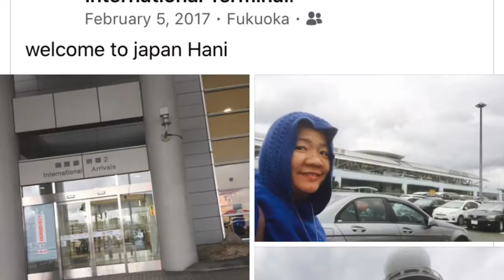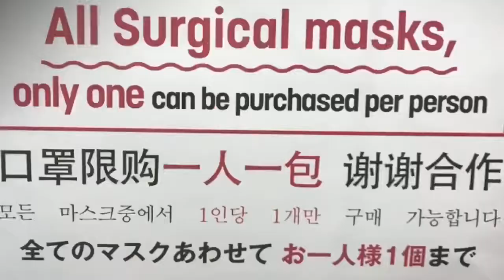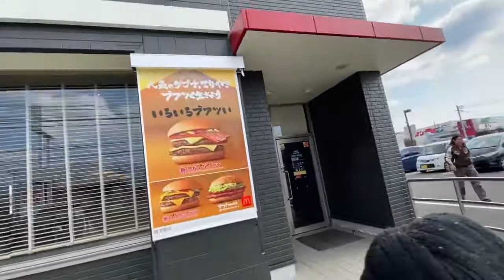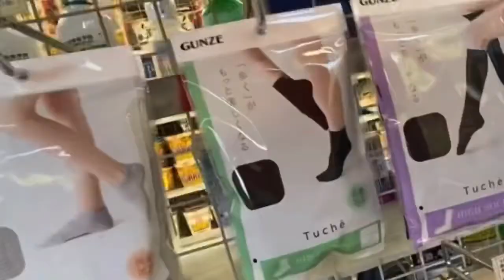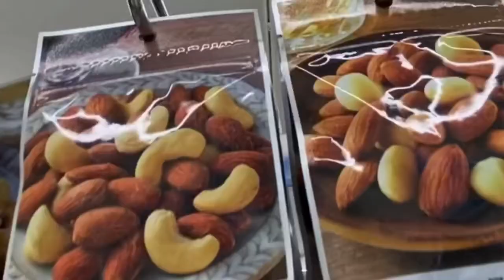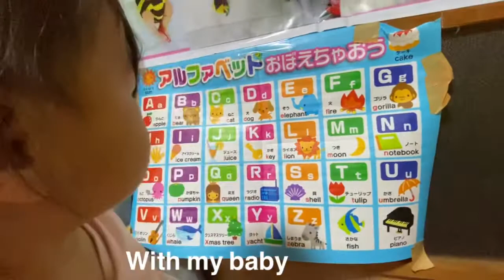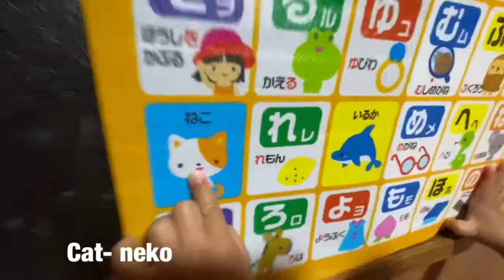How Am I after Three Years?! |Happy Birthday Self! | PINAYFARMER IN JAPAN | Nagano Tour Vlog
Findout how  am I now
after 3 years stay here in Japan.
Masaya bako o nagsisisi na ?!
Babalik na ba ako sa pagtuturo?